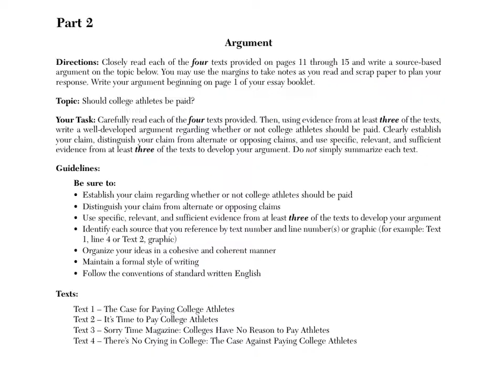Argument Essay - 08 - BP2